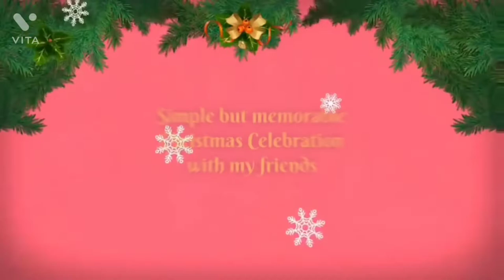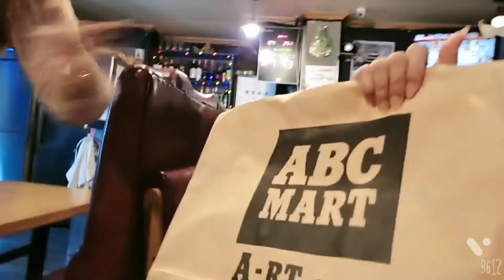Simple but memorable Christmas Celebration with my friends|Sigrid Nueva